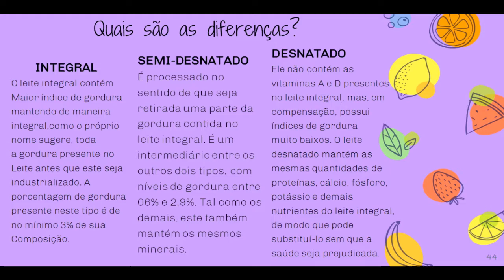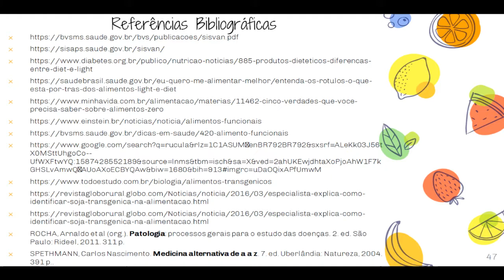Aula 03 - parte 13 - Nutrição Aplicada a enfermagem